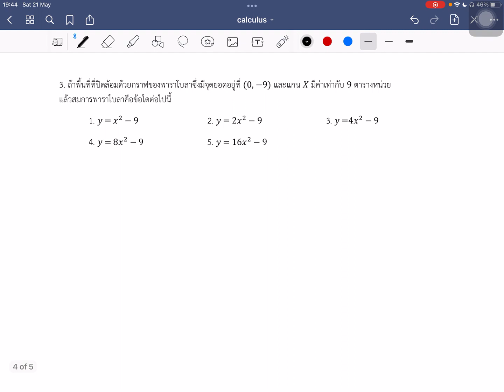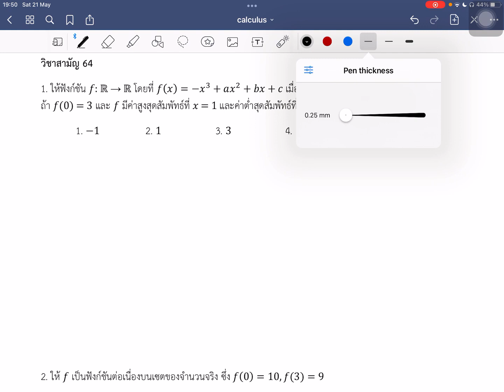ตะลุยโจทย์ คณิตศาสตร์ A Level บท แคลคูลัส part 3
คอร์สตะลุยโจทย์ คณิตศาสตร์ A-Level แบบแยกบทครบทุกบท โดยพี่พิมพลอย แพทย์ศิริราช รุ่น 130 สนใจเรียน (ตัวต่อตัว/กลุ่มเล็ก) ติดต่อได้ที่